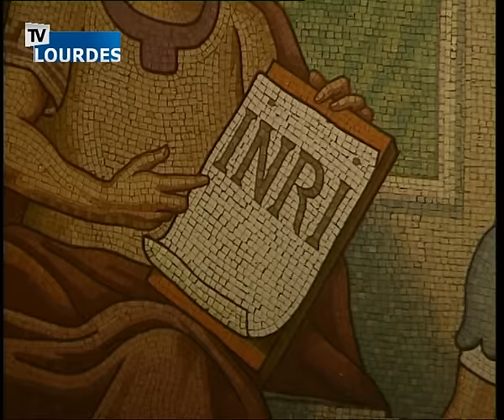Rosario di Lourdes 03 janv. 2017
Rosario di Lourdes {dd MMM yyyy}